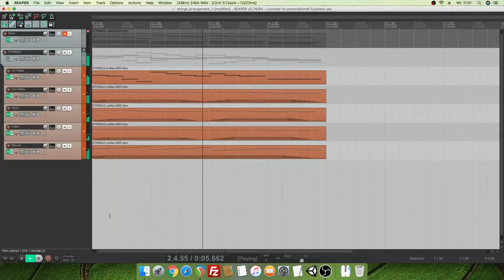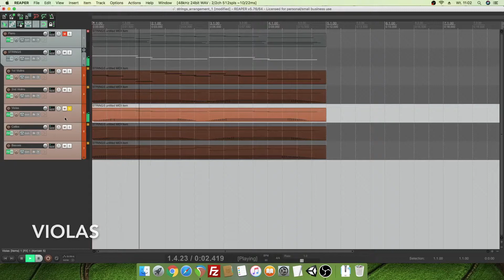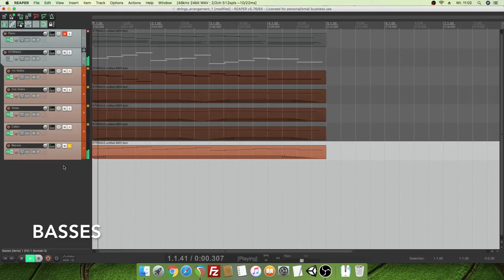Basic Strings Arrangement (Orchestral Textures Series)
Take a look at a basic strings arrangement in action. We're using 1st and 2nd violins, violas, cellos and basses to create a basic orchestral texture.

About this series:

Orchestral Textures Series is a collection of short videos and associated MIDI files for this who wish to learn mix various orchestral and cinematic instruments together in their own compositions.